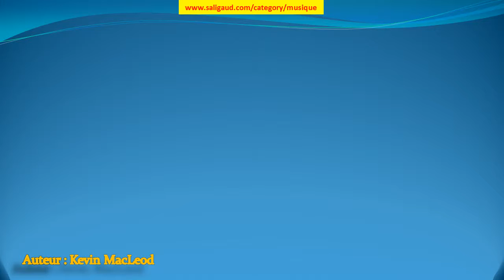Crusade - Video Classica - Kevin MacLeod (musiquelibrededroit)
Crusade - Video Classica by Kevin MacLeod (instruments : Batterie Trompette ) (genre : Bandes originales) (humeur : Dramatique) (durée : 03:00 - 03:30)

Ces musiques sont GRATUITES et libres de droit, c'est à dire que vous pouvez utiliser les fichiers musicaux de cette bibliothèque dans les vidéos que vous monétisez. Mais vous devez inclure les éléments suivants dans la description : Crusade - Video Classica par Kevin MacLeod est distribué sous la licence Creative Commons Attribution